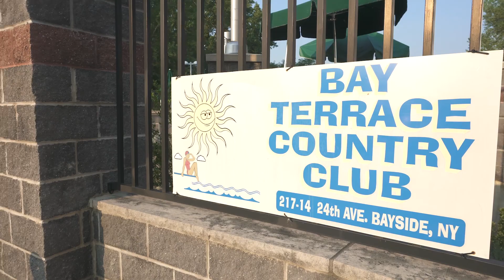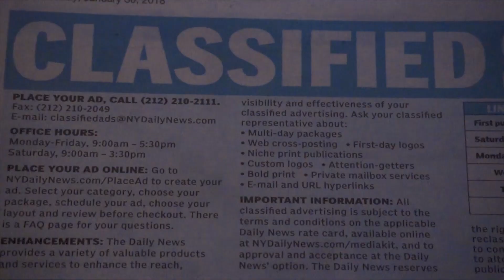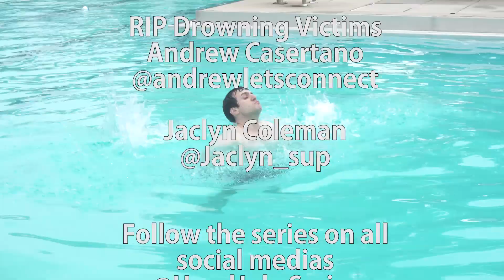Lifeguard | Chris Crespo Presents: HAND JOBS | EP 5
HAND JOBS is a series where handless comedian Chris Crespo tries to find himself a suitable job. This episode Crespo tries his hand at becoming a lifeguard. The Hand Jobs specialist this ep is Victoria Jensen! She tries her best to teach our handless hero how to guard life. Will Crespo honor his duty as lifeguard?!?

Shout out Comedian Matt Maran for the voice over and being a part of this series!